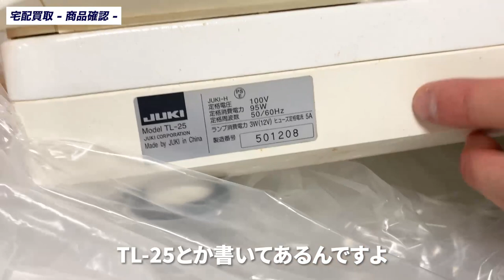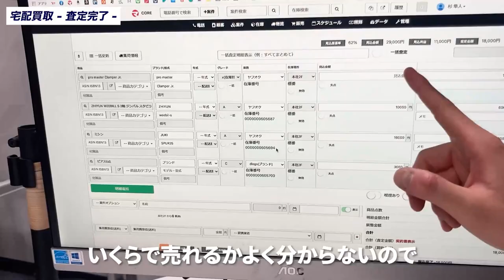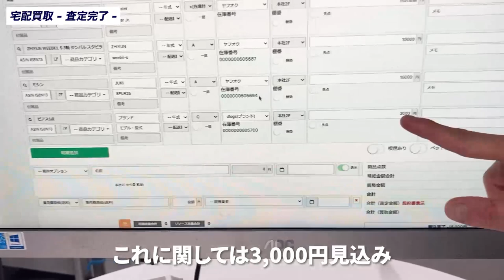査定〜成約までリアルな業務内容公開！ポイント解説【宅配買取/中古買取】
ジンバル、みしん、ピアス、カメラレンズの宅配買取を前回の動画でテレアポで獲得！その後の業務フローの解説です！果たして査定後成約するのか！？
《もくじ》
0:00　ダイジェスト
0:13　前回テレアポで獲得した宅配買取案件のその後
0:55　送られてきた商品確認
1:33　商品確認のポイント
5:20　査定完了（買取金額と見込利益の設定内訳）
7:15　果たして成約なるか？

【ガチテレアポ！】テレアポ時に必ずヒアリングするべきこと！【中古買取/宅配買取】
▼相場・見込み利益のつけ方はこちらの動画を参照

▼広島オーナー新田さん動画

《せきえもん買取大学の紹介》

いらっしゃい、せきえもん買取大学へようこそ！
中古出張買取業界未経験者が買取で年収1000万稼げるようになるには？をメインテーマに
リユース業界の神童と呼ばれる「せきえもん」に買取や起業ノウハウをアップしていきます！
このチャンネルの動画を全て見れば出張買取で稼げるようになる！のを目標にコンテンツを更新していきます！動画へのご指摘や聞きたいことなどあればコメントいただけると嬉しいです！
《SNS》

《せきえもんの経歴》
1990年誕生。東京生まれ品川育ち、悪い奴は誰も友達にいない。
その後、２２才で自宅の一室で起業する。
現在は、大逆転するために中古業界のフリーランス集団を結成し、買取のトップインフルエンサーになりYoutubeチャンネル登録100万人目指している。

《せきえもん運営の中古業界専用　無料コミュニティ》
LINEオープンチャット「【行列のできる買取相談所】リユース/リサイクル業界関係者集まれ！」
↑既に中古業界で開業している方々が横の繋がりを作る事を目的にしたコミュニティ

↑出張買取で今後開業しようと思っている方や既に開業している方が出張買取に関しての勉強をする為のコミュニティ

「独立したいけど何からしたらいいかわからない」
「稼げる仕事をしたい」
「まず中古買取の会社で働いてみて実践を積みたい」
「出張買取はきつそうなのでせどりの勉強したい」
「リユース業界のお仕事に興味がある」
「せきえもんと仕事してみたい」
「せきえもんにコンサルだけお願いしたい」
など動機はなんでも大丈夫です！
1回働いていただいて稼げるようになってから独立を支援する制度もございます！
《マクサス CORE》非対面型営業ツールでリモートワークを実現
Youtuberのヒカルさんがやっている買取鑑定団でも導入いただいてます！

《買取マクサス 》自宅の一室からでも開業できる！
出張買取の加盟店を募集しています！